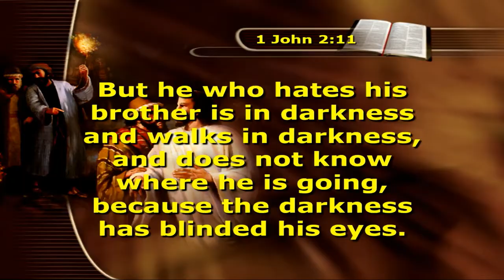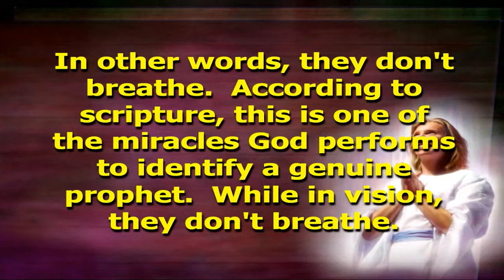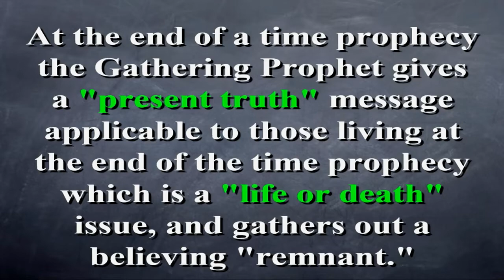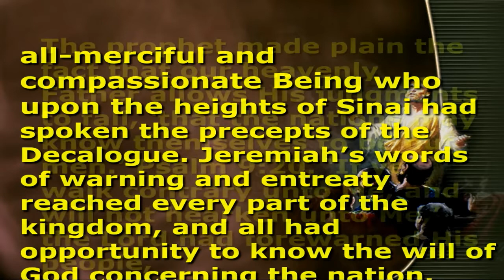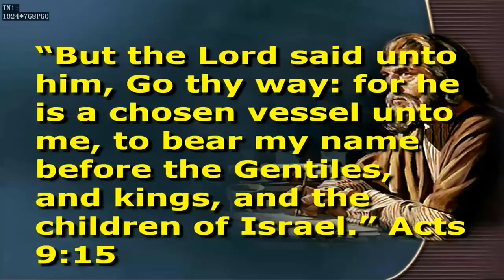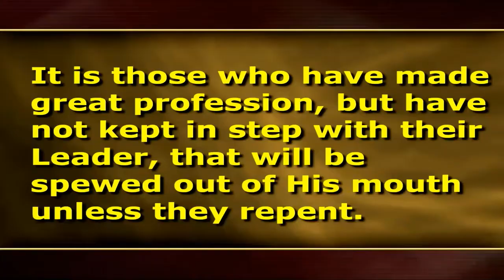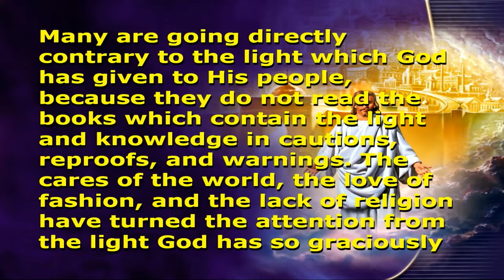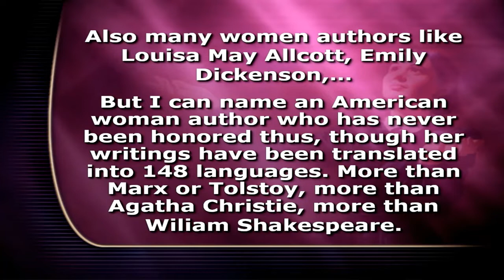2022/06/18 Ellen G. Why? - Pastor Alden Ho